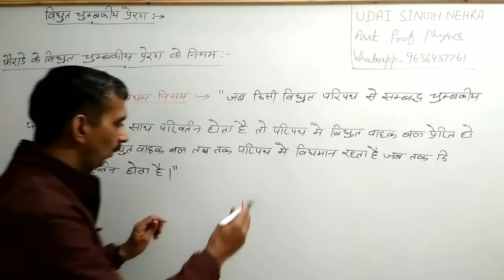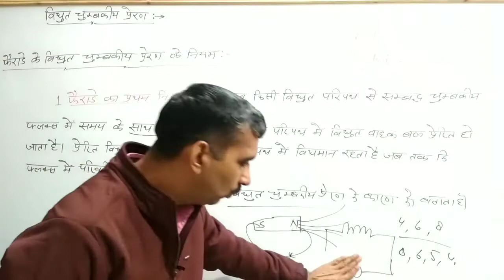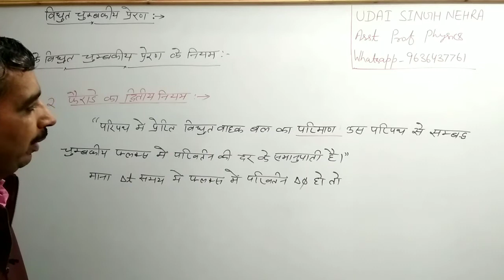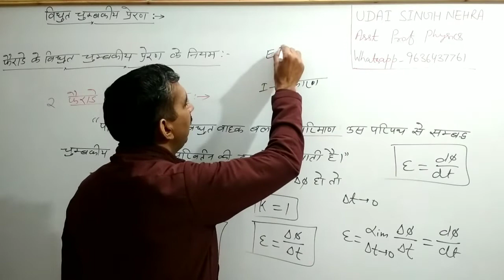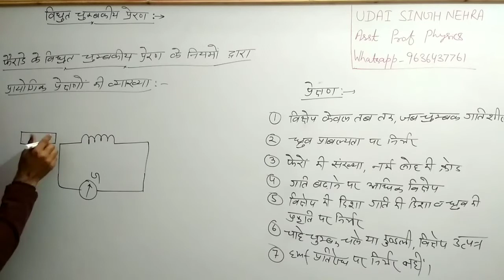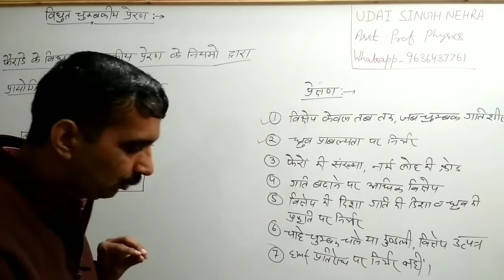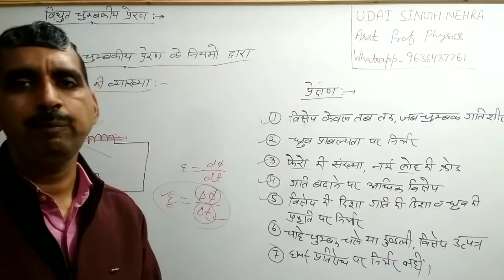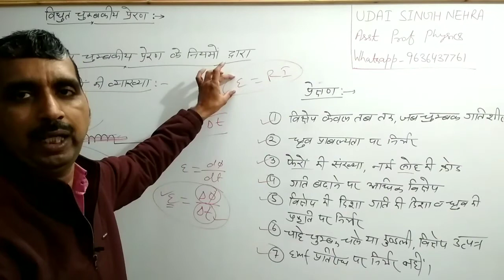विद्युत चुम्बकीय प्रेरण। फैराडे के नियम एवं प्रायोगिक प्रेक्षणों की व्याख्या। BSc I Physics